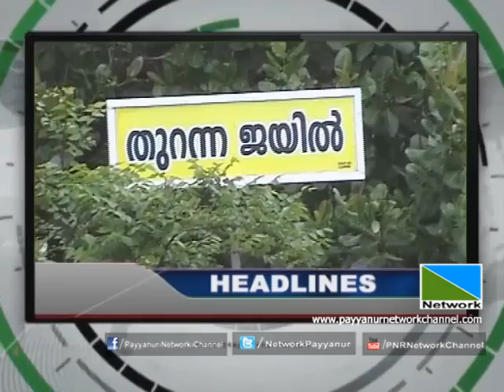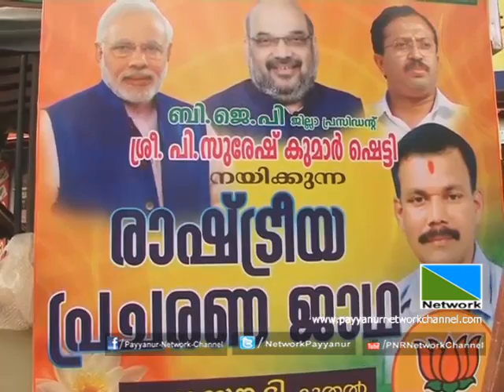06 MAY 2015